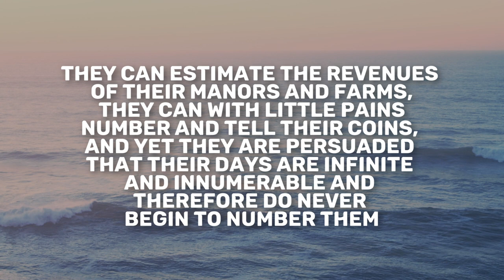Psalm 88-92 | Daily in the Word | Crayton Brogdon